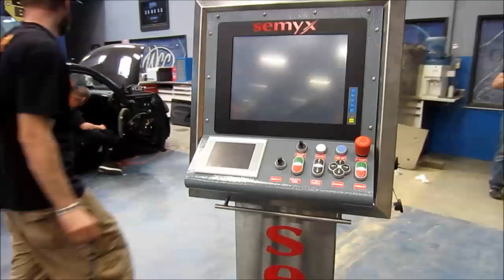Cutting Systems with Semyx Waterjet | West Coast Customs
At West Coast Customs, we teamed up with Semyx Waterjet. Take a look as we install our new Semyx Waterjet cutting machine. This is going to come in handy!

About West Coast Customs
Founded in 1993 by Ryan Friedlinghaus, West Coast Customs is the premiere vehicle modification shop, internationally recognized for its original designs, beyond your imagination concepts, impeccable quality, cutting-edge technology and unparalleled craftsmanship. On this channel, you can find epic car designs, makeovers, behind the scenes clips, celebrity appearances from Justin Bieber to Jeffree Star, making of the cars, inside looks at our showroom, and so much more! Recognized as the game-changing car customization phenomenon that was MTV's Pimp My Ride, West Coast Customs' pop culture status and appeal has catapulted worldwide with state-of-the-art West Coast Customs franchises negotiated for Dubai, Mexico, Germany, Malaysia, Russia, China and Japan.